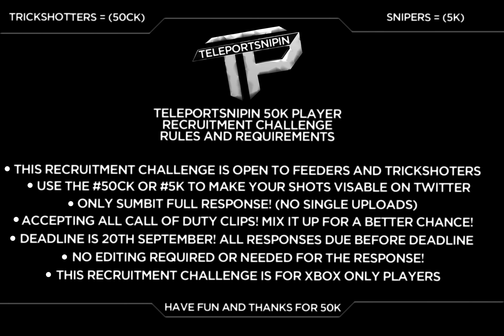Teleport's 50,000 Recruitment Challenge (4/4)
Here it is guys! you've all been waiting for it; so make the most of it now. This is the last prize of the 4 uploads and we all want to say a massive thank you from the team and also a massive good luck for your responses, we hope to see some insane future members, follow the rules on the screen and have fun, good luck guys!

►Follow/Add us to keep up with our latest news!

►Also Subscirbe to our Graphics and Editing channel!